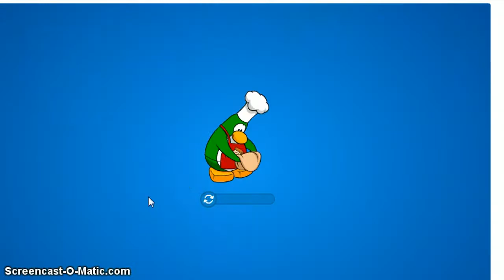Club Penguin: Race from Ski Hill to Pool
8/3/13. Lion won. Congrats(: Heheheh this is fun:D